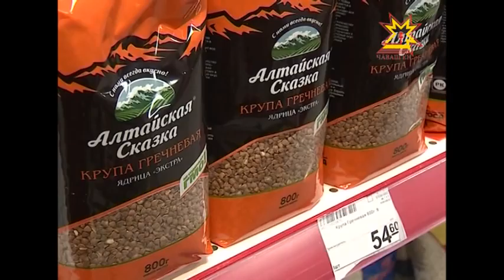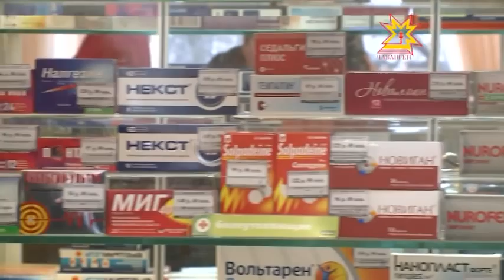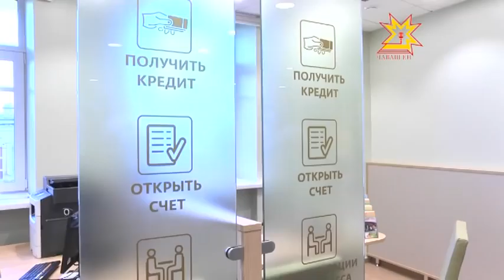Республика 26.12.2014 на чувашском